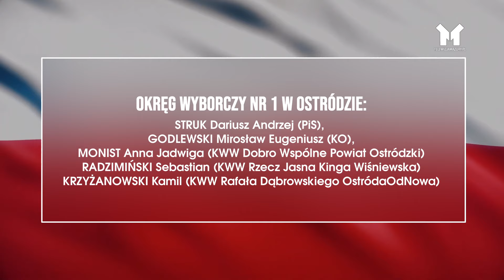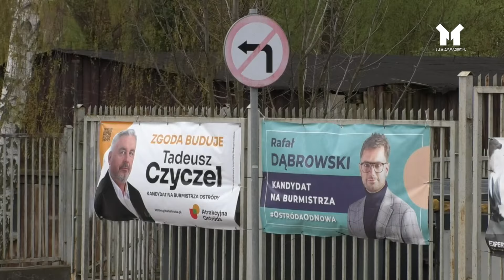EMOCJE OPADAJĄ...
Miniona niedziela minęła większości z nas na spełnieniu obywatelskiego obowiązku. Dla wielu miast to już koniec kampanii. Działdowo nadal z Grzegorzem Mrowińskim, Nidzica z Jackiem Kosmalą. Ostródę czeka II tura dnia 21 kwietnia. Skład Rady Miejskiej jest już znany.